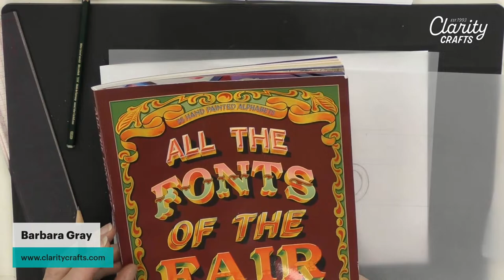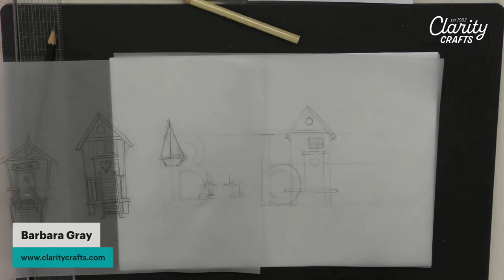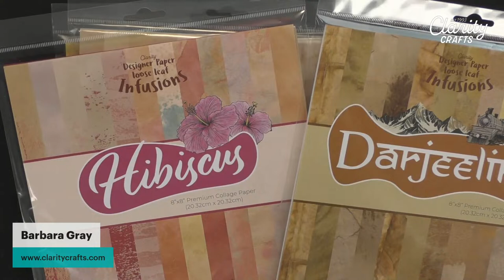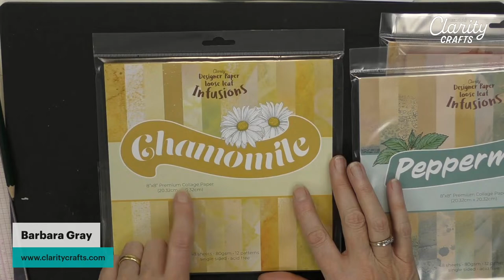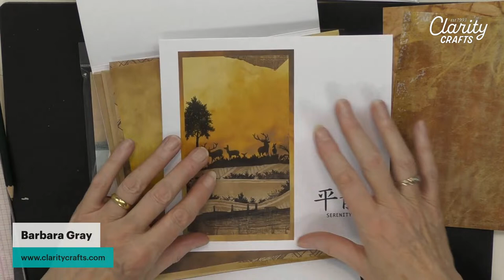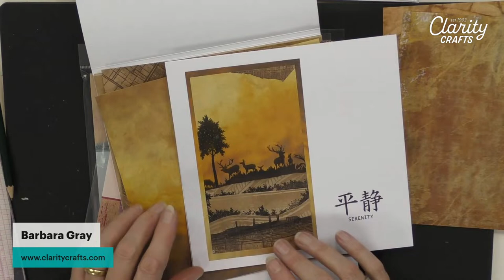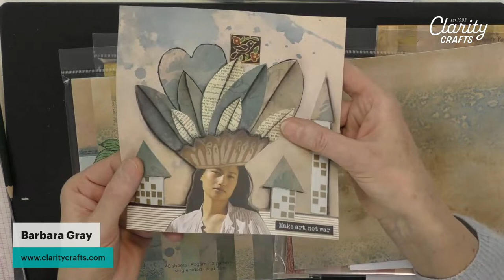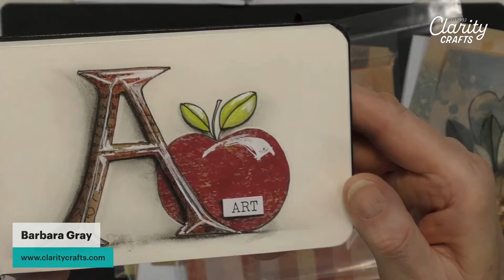🔴 Clarity SHAC 2024 LIVE - 336 - Easy as ABC - B1